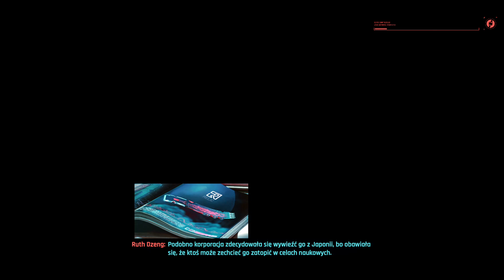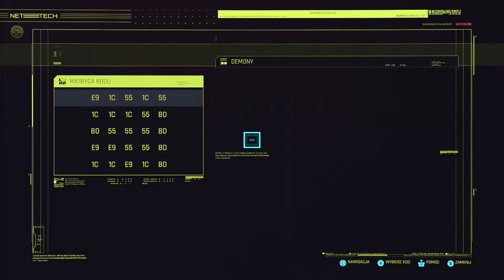Cyberpunk 2077 [5]